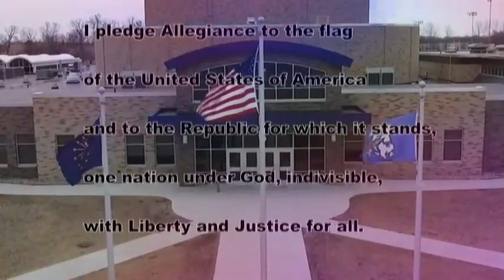HDTV News 9/13/19